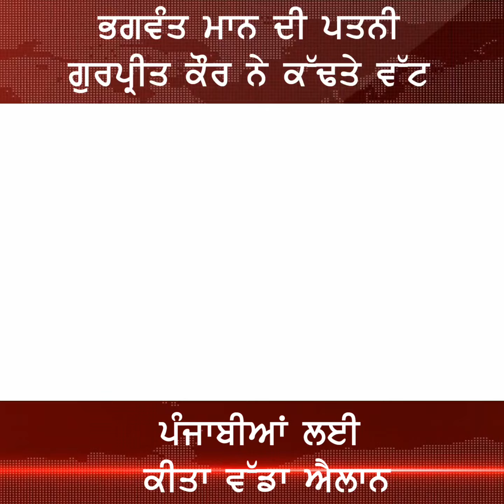ਭਗਵੰਤ ਮਾਨ ਦੀ ਪਤਨੀ ਗੁਰਪ੍ਰੀਤ ਕੌਰ ਨੇ ਕੱਢਤੇ ਵੱਟ , ਪੰਜਾਬੀਆਂ ਲਈ ਕੀਤਾ ਵੱਡਾ ਐਲਾਨ